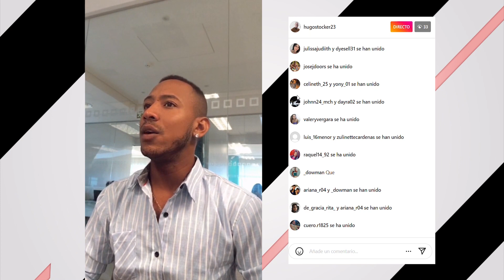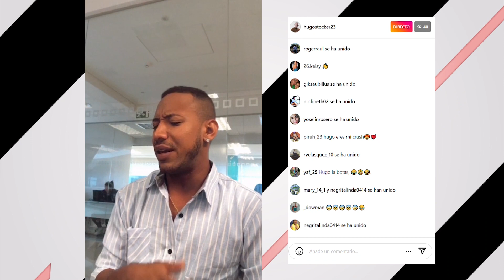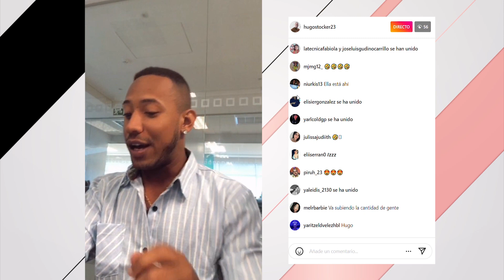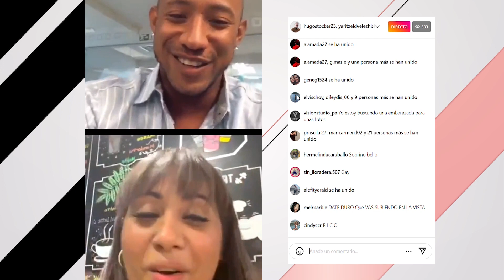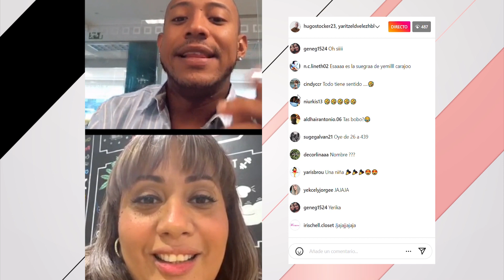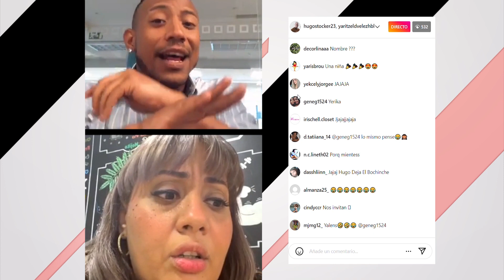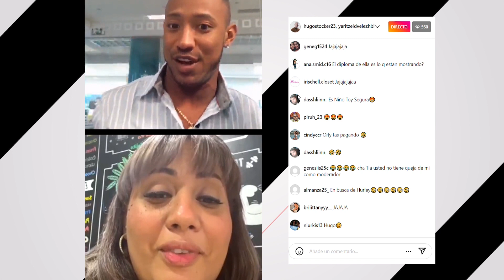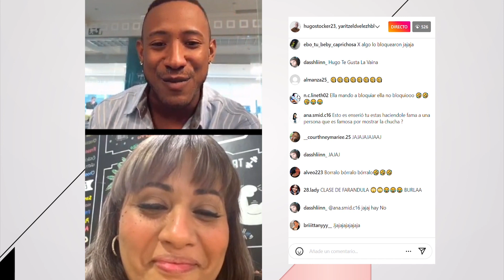🔴LA MAMÁ DE TATIANA REVELA DATOS IMPACTANTES DEL EMBARAZO | LA MORDIDA